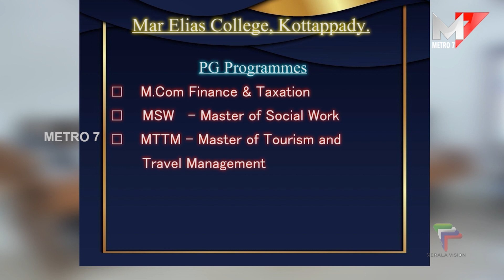സംരക്ഷണഭിത്തി സ്കൂൾ കെട്ടിടത്തിനു മുകളിൽ പതിച്ചു ; നെല്ലിക്കുഴി